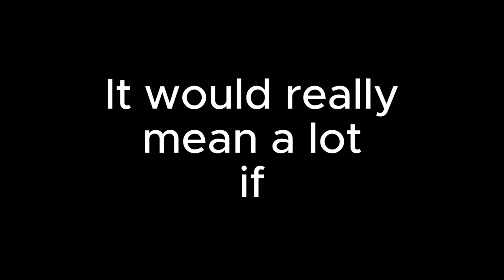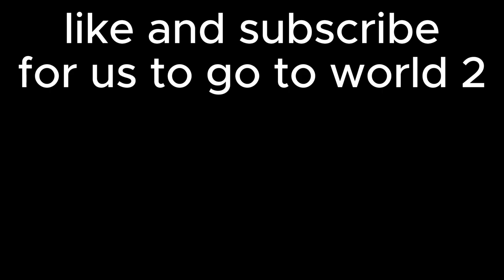THIS GAME WILL RUIN YOUR FRIENDSHIPS... (Pull a friend)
In this video, me and my cousin play pull a friend on roblox!
This game is super hard and is only for the strongest of friends!